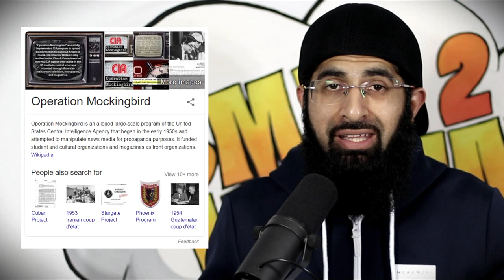(FUNNY) IMRAN KHAN MEETS DONALD TRUMP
Trump meets Pakistani prime minister Imran Khan for the first time. He actually made an effort... but it was still funny.